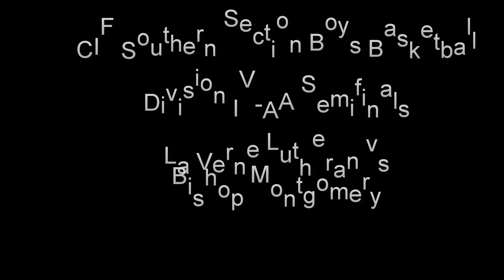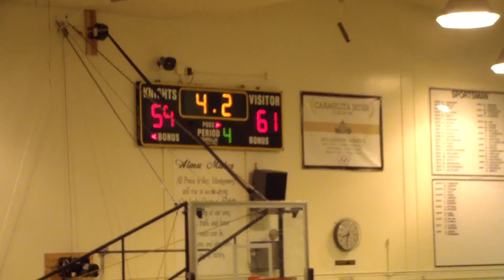2013 CIFSS BOYS BASKETBALL DIV. IV-AA SEMIFINALS LA VERNE LUTHERAN VS BISHOP MONTGOMERY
This video was produced for the Los Angeles Newspaper Group and the San Gabriel Valley Newspaper Group. They have all copyrights to this video. The software used was Cyberlink PowerDirector 10.0